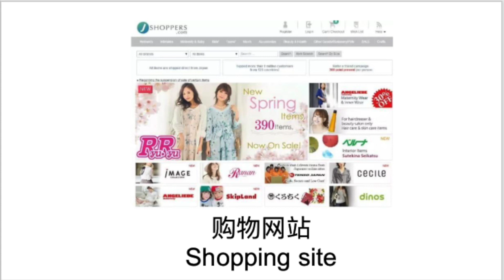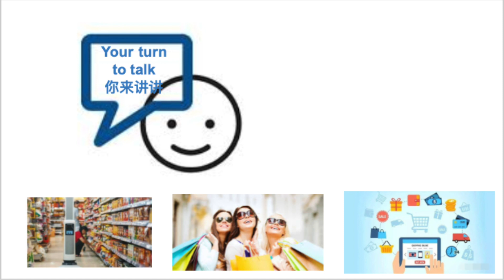双十一 Double Eleven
Scripts: Ya Nuo Liu
Narrator: Ya Nuo Liu
Editor: Ya Nuo Liu